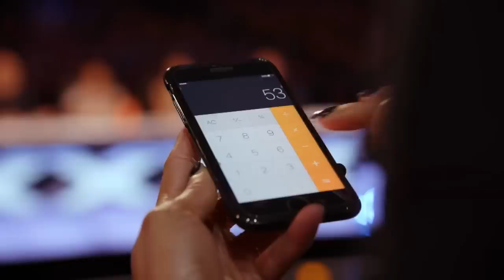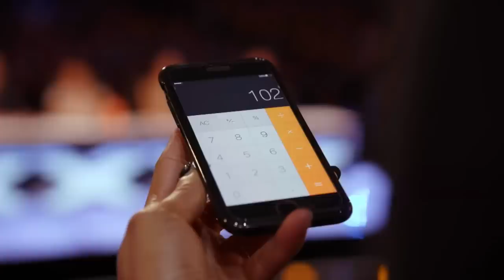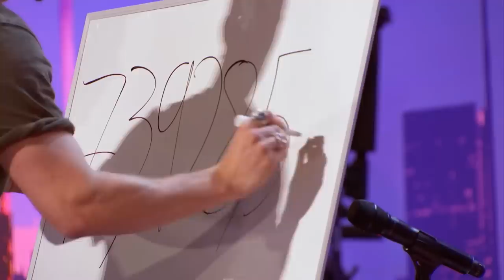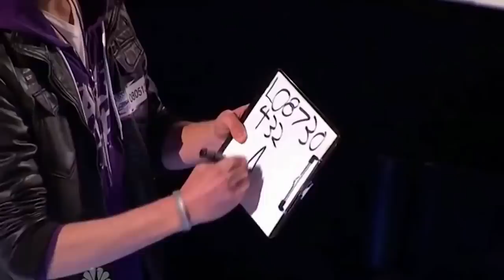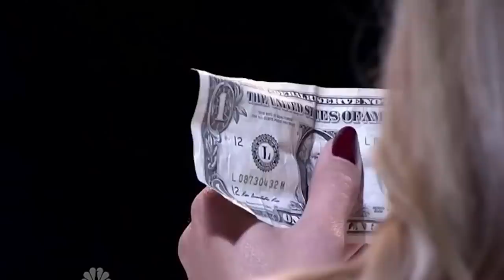TOP 10 Most Handsome Men on America's Got Talent!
Most POPULAR Auditions in AGT History!

Drake Milligan - AGT 2022 - 0:00
Trent Toney - AGT 2023 - 5:46
Justin Rhodes - AGT 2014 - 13:57
Messoudi Brothers - AGT 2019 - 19:03
Tom London - AGT 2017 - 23:57
Thomas Day - AGT 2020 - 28:30
Demian Aditya - AGT 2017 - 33:28
Donovyn Diaz - AGT 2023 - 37:20
Collins Key - AGT 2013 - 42:41
Michael John - AGT 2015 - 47:23
TR Extras - 50:45